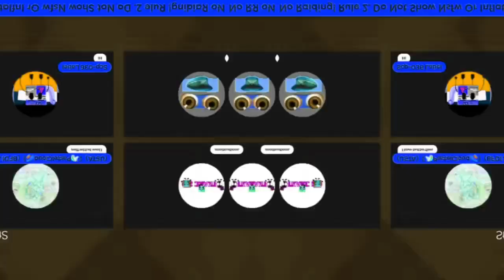Look, it's M6! Say hello to M6, brah!-Csupo | My G-Majors 273 & G-Major 274 | IITD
IITD = Instructions In The Description

MGM273:

(VideoFX)

1st: Dunaj Flip - Vertical Flip

2nd: Mirror - My G-Major 273

Angle: -90,000
Center: 0,450; 0,500
Background: 0,0; 0,0; 0,0; 0,0

3rd: Mirror - Reflect Right

4th: HSL Adjust - Invert Color

(AudioFX)

élastique
Efficient

-0,15000
+0,00000
+3,85000
+4,00000

MGM274:

G-Major 41 (Common way)
RGB to BGR
Invert Color

Effects by: Me